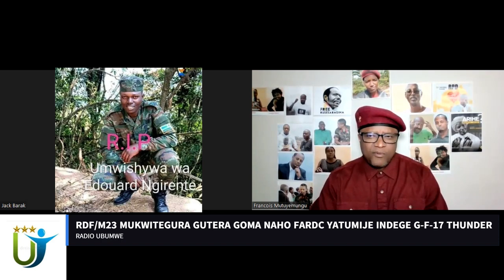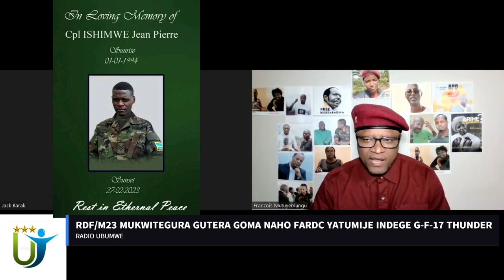Radio Ubumwe :RDF/M23 MUKWITEGURA GUTERA GOMA NAHO FARDC YATUMIJE INDEGE G-F-17 THUNDER 17 03 2023